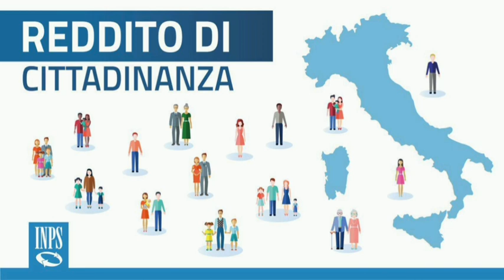Rdc problemi con le lavorazioni